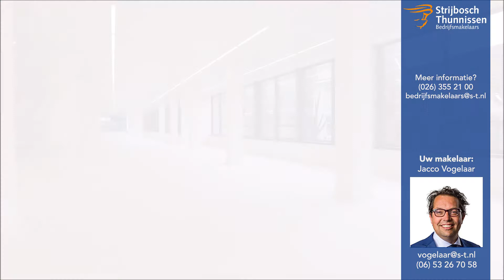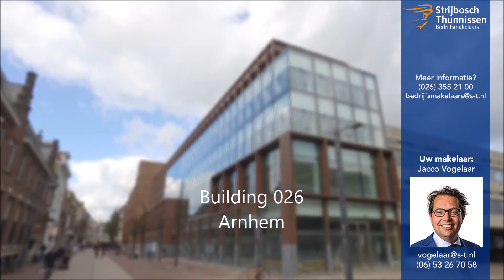Gary | Koningstraat 26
Video van object Koningstraat 26 te Arnhem